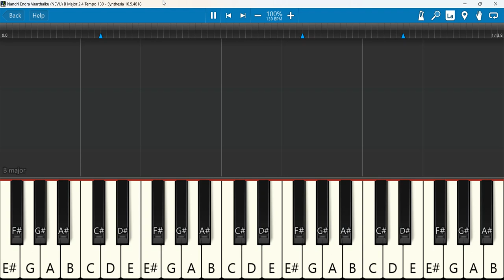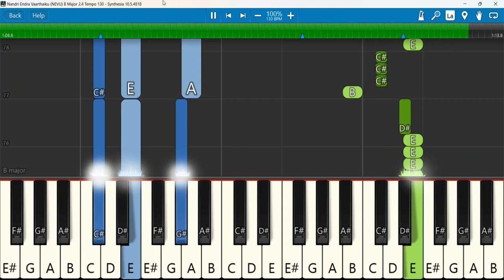Nandri Endra Vaarthaiku NEVU Keyboard Notes B Major 2/4 Tempo 130 | Mervin Solomon | நன்றி என்ற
N-E-V-U | John Jebaraj | Mervin Solomon
Keyboard Notes